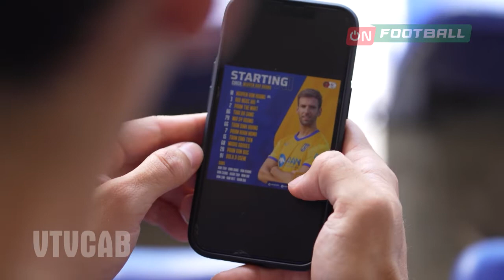Mario Arques - tiền vệ từng chơi bóng với Sergio Busquets đến Sông Lam Nghệ An để tìm kiếm thử thách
Mario Arqués Blasco Dani là một cầu thủ bóng đá người Tây Ban Nha hiện đang chơi ở vị trí tiền vệ cho câu lạc bộ Sông Lam Nghệ An